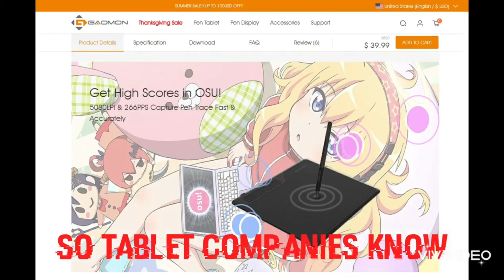GAOMON Will Start christmas Giveaway, Guess What it is? Please Leave Your COMMENT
Thanks to @projecttigeri(Ins) for the gaomons620 unboxing video.